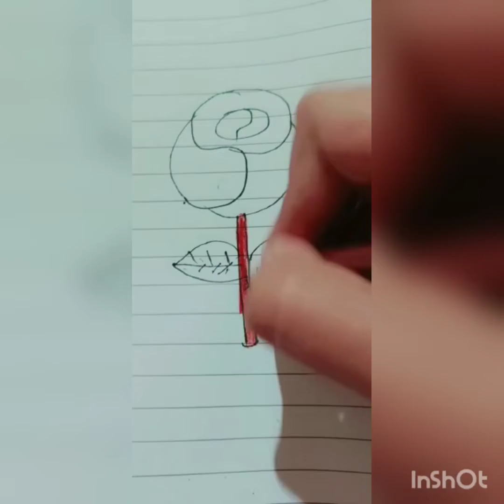How to draw a Rose flowers 🌹